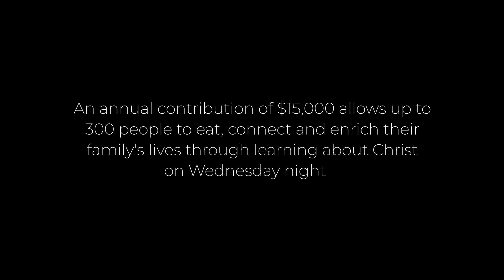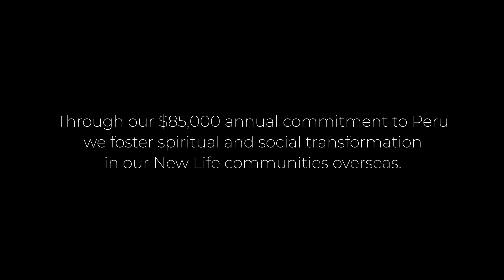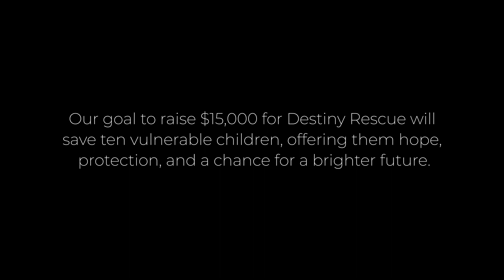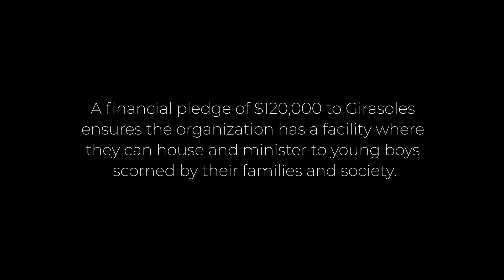Kingdom Builders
Christ's teachings inspire us to be a source of blessing by extending care to the less fortunate. At New Life Fellowship we are on a mission to spread love and compassion to underserved communities both locally in Aberdeen and globally in places like Peru and beyond. Our financial contributions have the power to transform lives and make a positive impact on individuals around the world. Through Kingdom Builders, we step boldly into God’s call to reach more people for Christ.

Our mission is to bring glory to God by making more disciples for Jesus Christ.
We're one church with multiple locations!
Sunday Gatherings:
North Campus - 619 8th Ave NW, Aberdeen, SD
9:30 + 11:11am
Downtown Campus - 214 1st Ave SE, Aberdeen, SD
10:30am